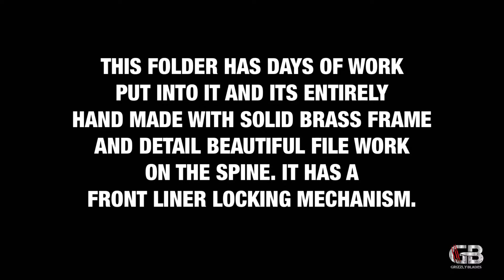GB1099 DAMASCUS STEEL CUSTOM HANDMADE FOLDING/POCKET KNIFE 7.5" ***ONE OF A KIND***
ONE OF A KIND PIECE MADE FROM GRIZZLY BLADES. WE ONLY MADE ONE AND THIS IS THE EXACT KNIFE YOU WILL RECEIVE.

THIS FOLDER HAS DAYS OF WORK PUT INTO IT AND ITS ENTIRELY HAND MADE WITH SOLID BRASS FRAME AND DETAIL BEAUTIFUL FILE WORK ON THE SPINE. IT HAS A FRONT LINER LOCKING MECHANISM.

DESCRIPTION:

OVERALL LENGTH: 7.5" INCHES

BLADE LENGTH: 3" APP.

CLOSED LENGTH: 4" APP.

SHEATH MATERIAL:

GENUINE COWHIDE LEATHER

HANDLE DESCRIPTION:

-STAINLESS STEEL.

KNIFE WEIGHT: 303 GRAMS APP.

THIS BLADE IS HAND FORGED WITH 1095 AND 15N20 HIGH AND LOW CARBON STEEL.THIS BLADE IS UP TO 58 HRC ON ROCKWELL SCALE WHICH HOLDS THE SHARPNESS FOR LONG TIME AND CAN BE USED FOR TOUGH WORK.